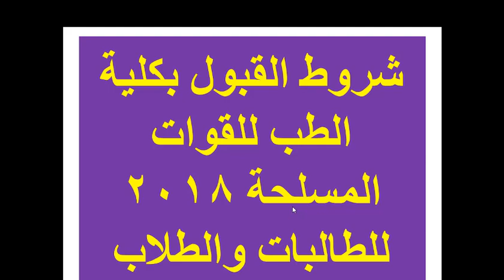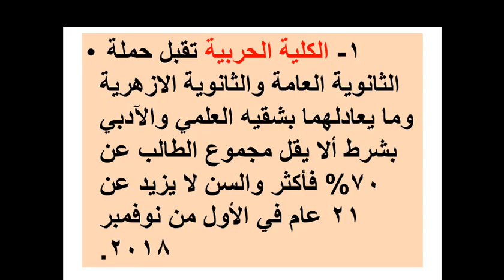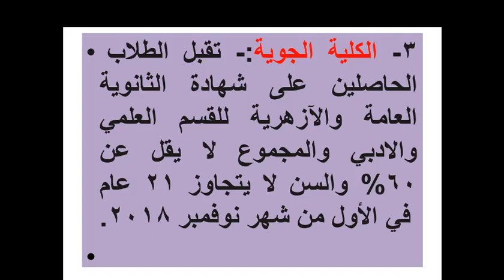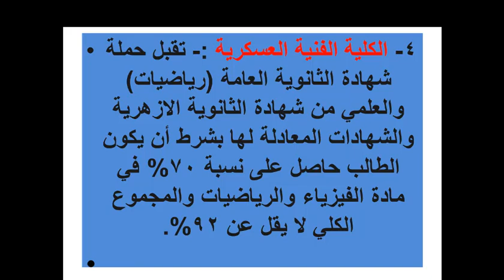شروط الطب العسكرى ولاول مرة للبنات والكلية الحربيه والبحريه والجويه والفنيه العسكريه